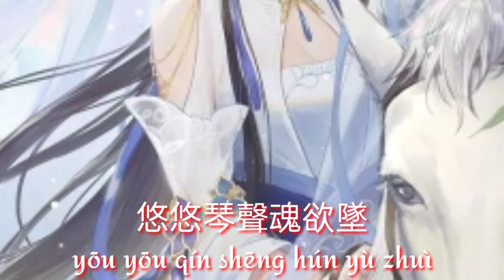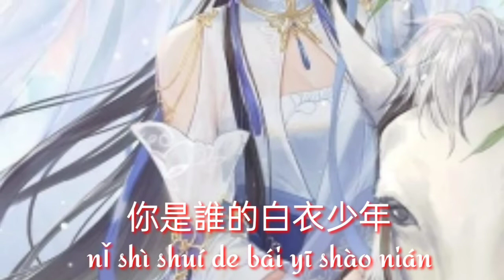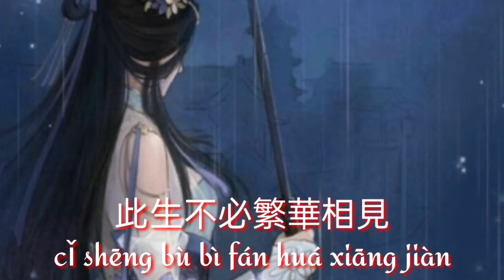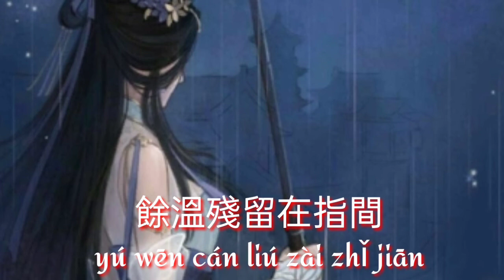白衣少年 (Bai Yi Shao Nian) - 許詩寅 (Xu Shi Yin) (Lyrics)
Song : 白衣少年 (Bai Yi Shao Nian)
Singer : 許詩寅 (Xu Shi Yin)